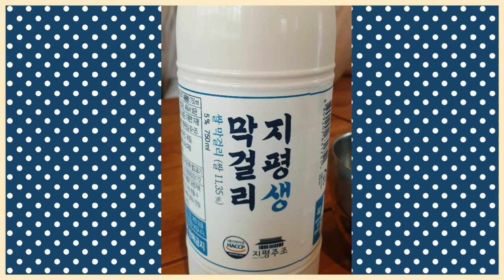오늘도행복했으면합니다.I hope you are happy today# 꽃다림# 안주가맛있는집#정원이특별한식당#Dongnae Restaurant in Busan Korea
# 꽃다림#안주가맛있는집A house with delicious snacks A restaurant with a special garden Dongnae Restaurant in Busan, Korea#지평생막걸리#부추전#동태전#막국수#충무김밥#두부김치